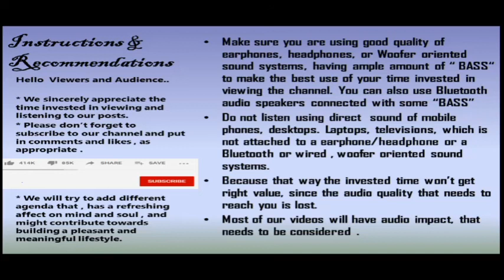Teen TAAL Theka and Peskar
The first few videos were to set the context - Now we will get into the actual material slow and steady - Keep watching/listening!